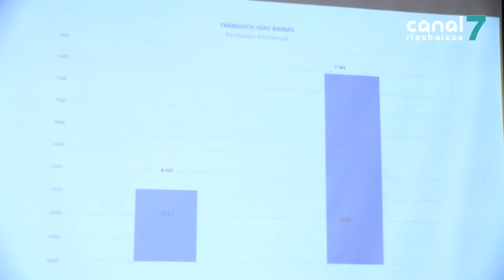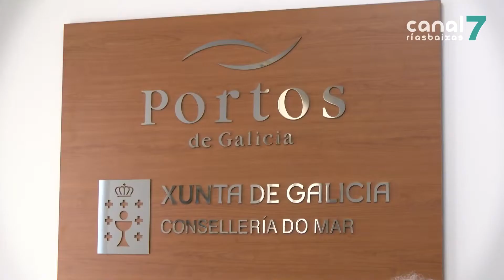A Provincia de Pontevedra incrementa nun 50% os tránsitos de embarcacións de recreo no 2018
PONTEVEDRA. O tránsito de embarcacións de recreo medrou un 50% na provincia de Pontevedra no 2018, recibindo algo máis de 4.500 barcos. As cifras foron positivas en tódolos ámbitos xeográficos, superando os 10.000 tránsitos no conxunto de Galicia.

Os portos deportivos da provincia de Pontevedra volveron a presentar un crecemento no número de tránsitos con respecto ó ano anterior.

No conxunto das Rías Baixas, recibíronse 7.400 barcos de recreo, sendo o porto de Combarro o segundo máis transitado con 937 embarcacións. Por concellos, ocupa o primeiro lugar Sanxenxo, con 1.134 tránsitos.

Confírmase, polo tanto, a consolidación da actividade portuaria da náutica de recreo en toda a comunidade autónoma, mantendo o ascenso dos pasados anos. En toda Galicia recibíronse 10.150 barcos, o que proba a tendencia á alza.

A captación de novos tránsitos na náutica de recreo é unha das liñas de traballo estratéxicas para Portos, que está a desenvolver de maneira conxunta con Turismo de Galicia actividade promocional en salóns náuticos de toda Europa.

Para o futuro estase a traballar na captación de novos usuarios que dean relevo xeracional e na fidelización dos consumidores de náutica de recreo, tanto para os tránsitos e estadías tipo coma para as invernadas. Tamén se continuará a participación na rede europea “Passport Scale”, á que xa están adscritos 20 portos galegos.